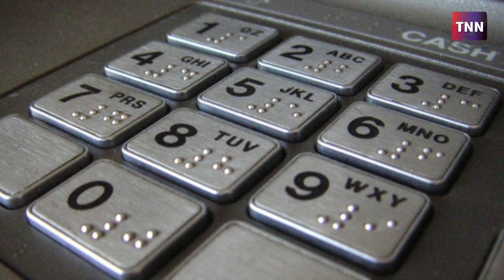These debit, credit cards won't be valid from January 1 | Top News Networks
The new EMV card comes with more security features and is considered to be less vulnerable to frauds. The central bank had issued the directive on August 27, 2015, and given the banks more than three years to complete the transition. The RBI had stated that "with effect from September 1, 2015 all new cards issued – debit and credit, domestic and international –shall be EMV chip and PIN-based cards.